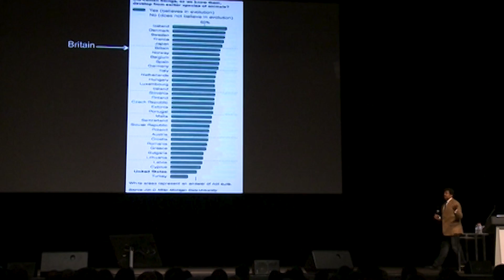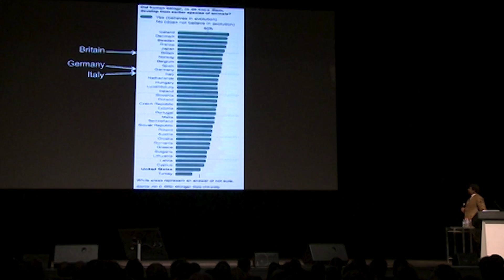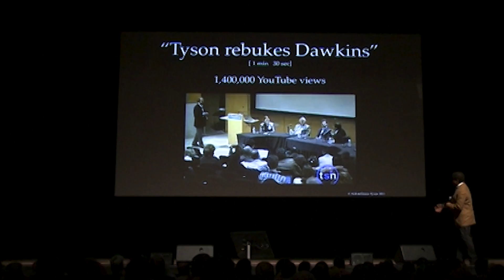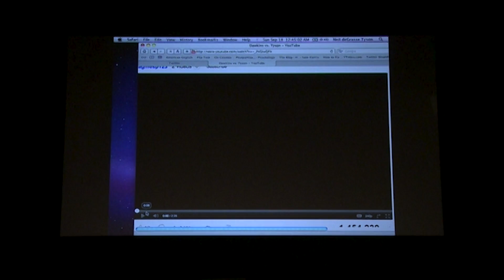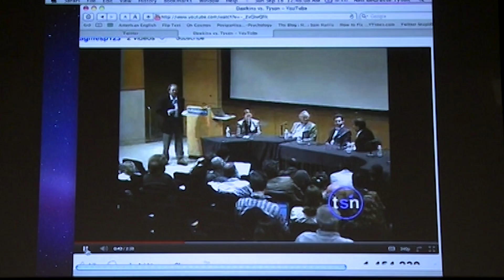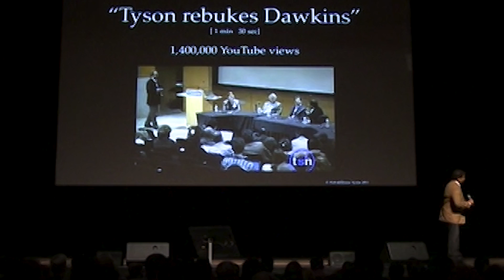The World Scientific Literacy Rankings: Which Country Does Best? | Neil deGrasse Tyson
FOLLOW THIS IS 42